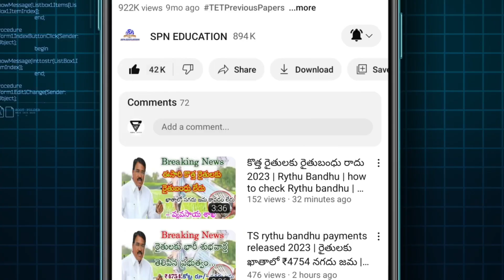PM Kisan || త్వరలో పిఎం కిసాన్ || pm Kisan 16th installment updates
త్వరలో పిఎం కిసాన్ || pm Kisan 16th installment updates

Telangana Congress believe me I am with you Construction of Indiramma houses soon in Telangana Revanth Reddy latest information live Don't believe in free schemes like loan waiver, warns RBI Telangana CM Revanth Reddy about farmers Runa mafi payment credit check immediately in Telangana 2023 total Telangana all 33 district wise farmers eligibility list released today for candid 2 lakhs rupees eligible for the Roma office scheme Sonia Gandhi and Congress party election manifesto agreement is follow now in Telangana Telangana live updates all information available in this video A day after assuming charge, Chief Minister A Revanth Reddy reviewed the financial conditions of the power utilities and discussed with officials the electricity consumption, distribution and production details of the State.

The Chief Minister held the high-level review meeting in the presence of Ministers N Uttam Kumar Reddy, Ponnam Prabhakar, Ponguleti Srinivas Reddy, Chief Secretary A Santhi Kumari, Secretary (CMO) V Seshadri, Special Chief Secretary (Finance) Ramakrishna Rao, Special Chief Secretary (Energy) Sunil Sharma, Singareni Collieries Company Limited (SCCL) CMD N Sridhar, SPDCL CMD G Raghuma Reddy, NPDCL CMD Gopal Rao and other officials.